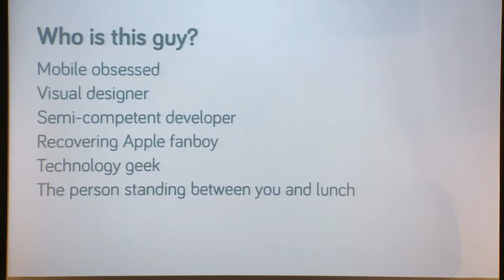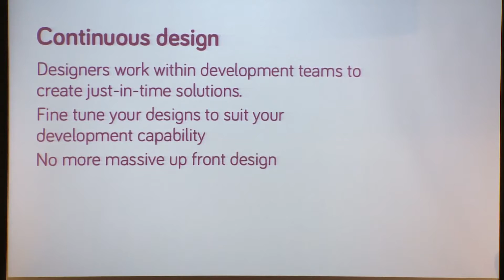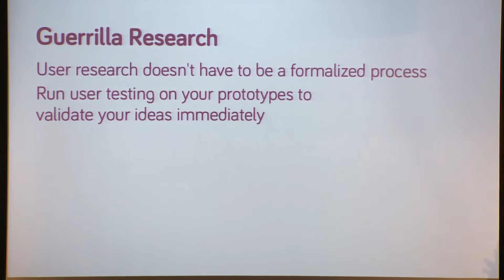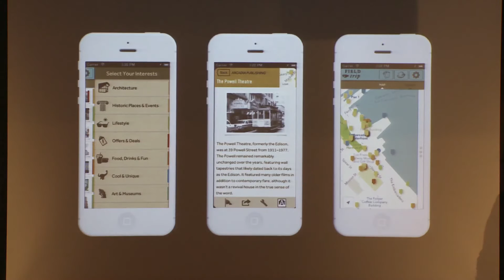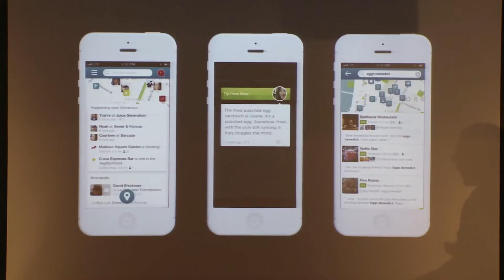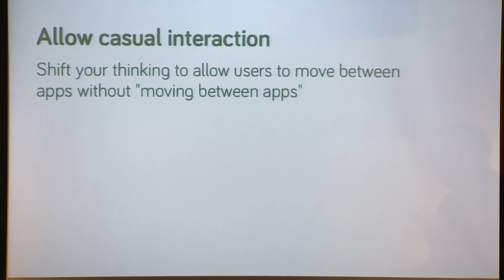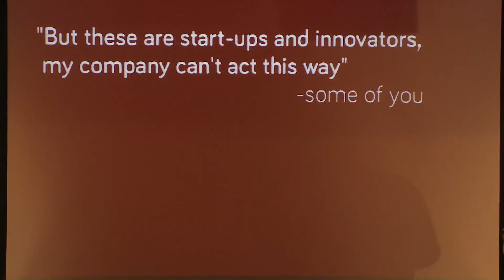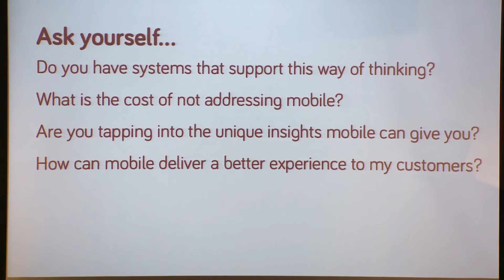Designing for Responsive Experiences in the Age of Mobile - Andrew Carr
Andrew Carr, Senior User Experience Designer at ThoughtWorks

Over the last two years Andrew has worked with Australia's technology leaders to create rich, customer-focused experiences. Through his unique approach to collaboration he helps teams bridge the gap between design and development.